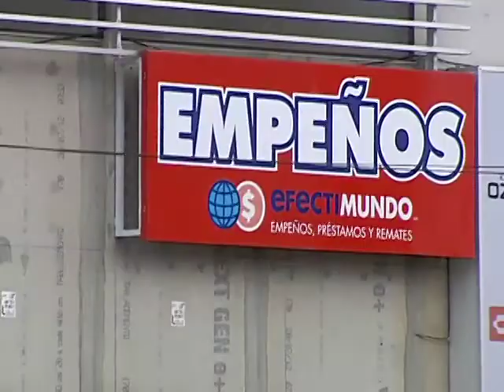27/10/14 Finanzas personales - Víctor Piz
Victor Felipe Piz Cada semana Víctor Felipe Piz no trae información importante sobre cómo mejorar nuestras finanzas personales.